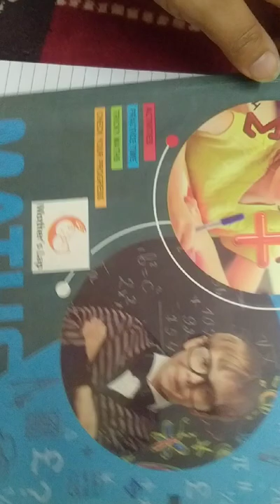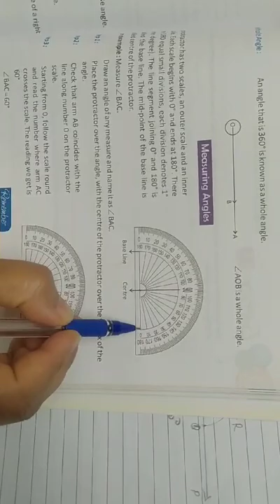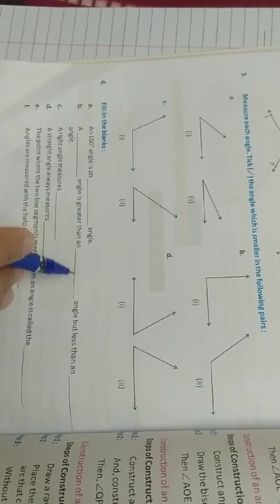class5th maths ch18 part 3